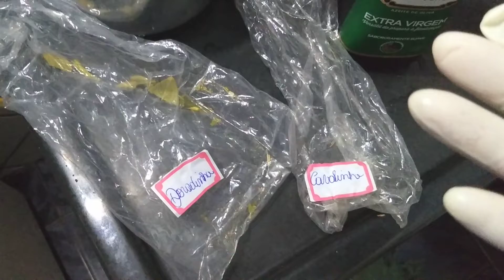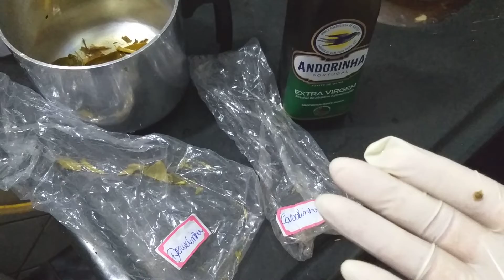Pedra nos rins, a melhor maneira de se livrar dela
Remédio caseiro e pedra nos rins, me livrei delas. Quinze anos após o primeiro sintoma voltei a ter problemas com cálculo renal e foi resolvido da mesma forma só utilizando remédios caseiros... Glória Deus que dessa tô livre! Maravilha e maravilha.
Pedra nos rins é terrível, dizem que dor por causa de pedra nos rins é como dor de parto. Esses chá caseiro são show